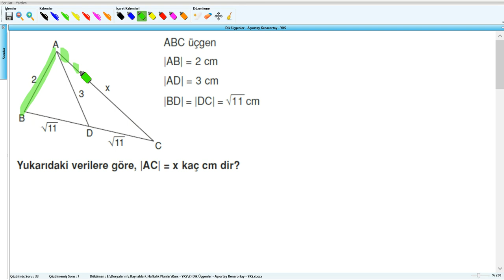Dik Üçgenler - Açıortay Kenarortay - YKS (2019) - 7 .Hafta - Soru - 37